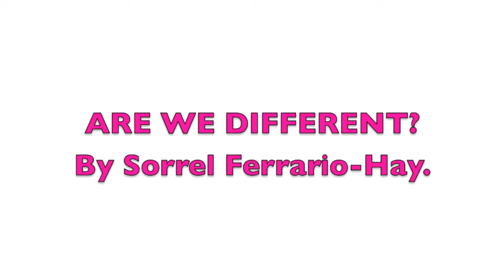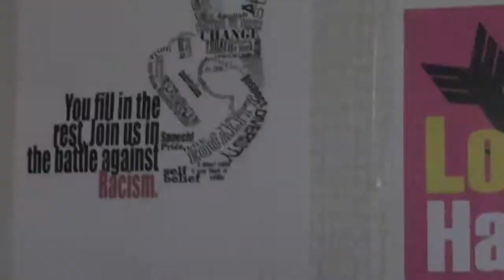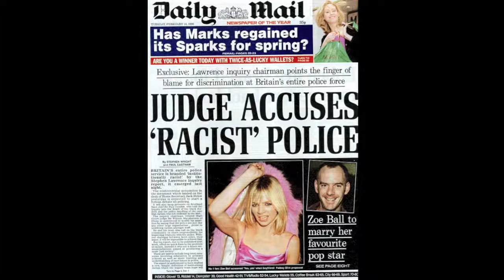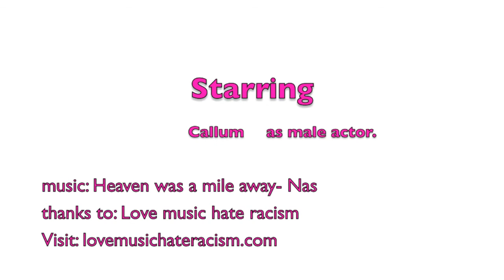love music hate racism by Sorrel Ferrario-Hay